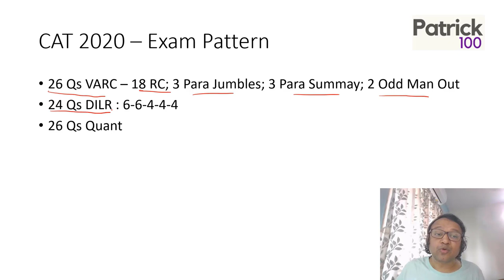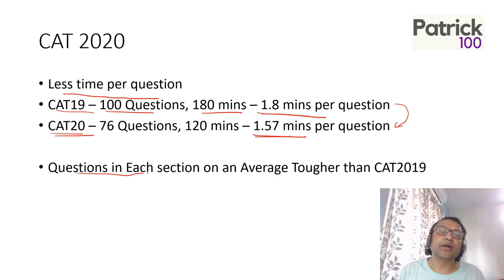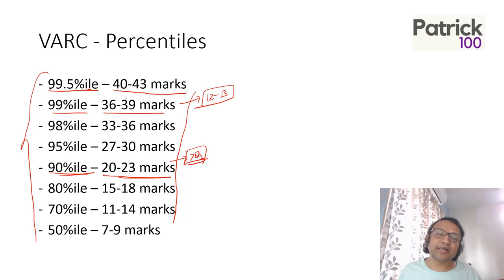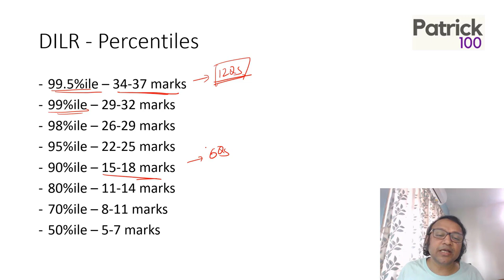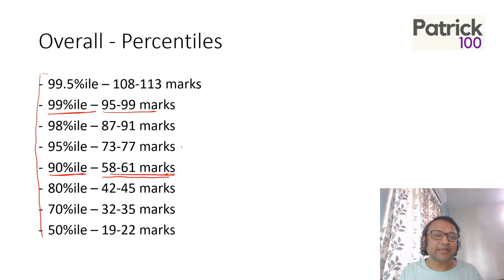CAT2020 Expected Percentiles | CAT | Patrick Dsouza | 6 times CAT 100%iler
Online Courses
CAT Full course
CAT Quant
CAT Verbal
CAT DILR
CAT Mentorship
CAT 95+
CET Crashcouse
CET workshop

Classroom Courses
CAT + XAT
CAT Mentorship

CET
CET + other exams
CET Crashcourse
CET Workshop

Workshop
XAT
CET
SNAP
NMAT

Test Series
CAT
CET
TISS